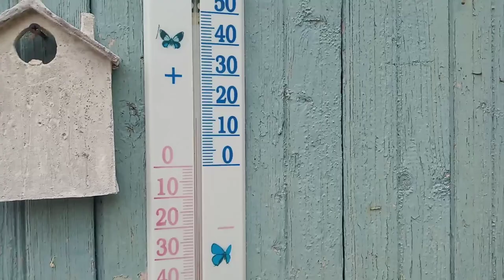Много всего.Приглашаю на розыгрыш в Инстаграм.В Якутии +28,а у нас в Крыму+9.Что наделала?